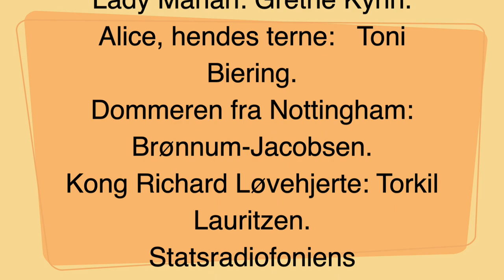ROBIN HOOD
Robin Hood, Blev indspillet i 1952, på to 78 plader.

Eventyrspil frit efter de gamle fortællinger, af Louis Miehe-Renard og Carl Ottosen.

Fortælleren: Ib Schønberg.

Robin Hood: Carl Ottosen.
Lille John: Arne Westermann.
Will: Poul Thomsen.
Allan: Werner Møller.
Tuck: Viggo Brodthagen.
Prins John: Jørn Rose.
Lady Marian: Grethe Kyhn.
Alice, hendes terne: Toni Biering.
Dommeren fra Nottingham: Brønnum-Jacobsen.
Kong Richard Løvehjerte: Torkil Lauritzen.

Statsradiofoniens underholdningsorkester, medlemmer af Statsradiofoniens kor og Endvidere medvirker
Gustav Winckler: Som synger : Jeg hilser dig, jeg hylder dig, du friske grønne skov.
Sang: Gustav Winckler.
Nørrebro Teatrets orkester – dir. Ove Peters
kun et dæmpet uddrag af sangen høres ”i det fjerne”